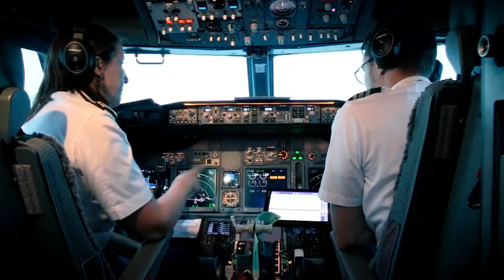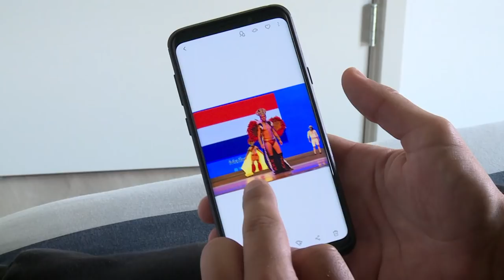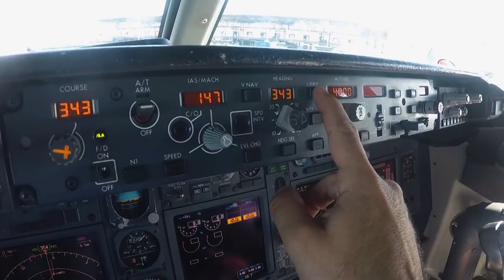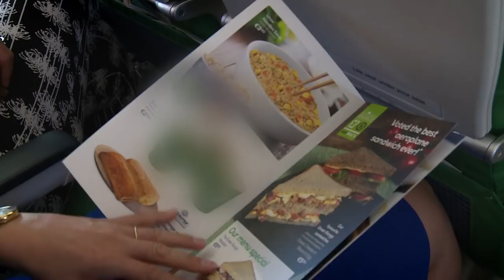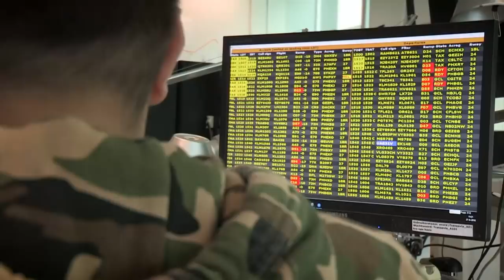Hangt er romantiek in de lucht?! | Welkom aan Boord #4 | Transavia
In aflevering 4 van Welkom aan Boord volgen we stewards Maikey en Roy. Zij zijn niet alleen collega’s, maar ook een stel. Hangt de romantiek dan ook in de lucht?

Ook zien we piloot Raymond en krijgen we een uniek kijkje in zijn bijzondere hobby. Raymond sleutelt in zijn vrije tijd aan modelvliegtuigen in zijn mancave. Vandaag maakt één van zijn vliegtuigen de eerste vlucht. Op het OCC zien we of Miha een vaste aanstelling krijgt en hoe zijn jeugd ervoor heeft gezorgd dat hij nu zo sterk in zijn schoenen staat. En we sluiten af met een hele bijzondere reis naar Barcelona met de Peter Pan vakantieclub. Deze organisatie biedt zieke jongeren een kosteloze en onvergetelijke vakantie aan. Onze medewerkers gaan mee en begeleiden deze grote groep.

Heb je altijd al achter de schermen willen kijken bij ons? Dan hebben we goed nieuws! We openen onze deuren in de nieuwe reality-tv serie Welkom aan Boord. In deze zesdelige tv-serie kijk je mee over de schouders van diverse gedreven en gepassioneerde medewerkers. Zo volgen we cabine-, cockpit-, technische dienst- en operations collega’s tijdens hun dagelijkse werk. En het mooie is, we volgen onze collega’s niet alleen op werk, maar ook privé. Ben je nieuwsgierig geworden?